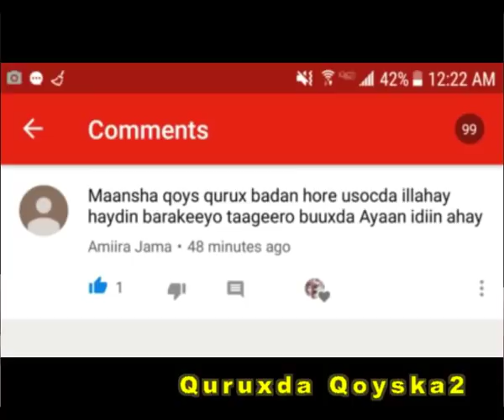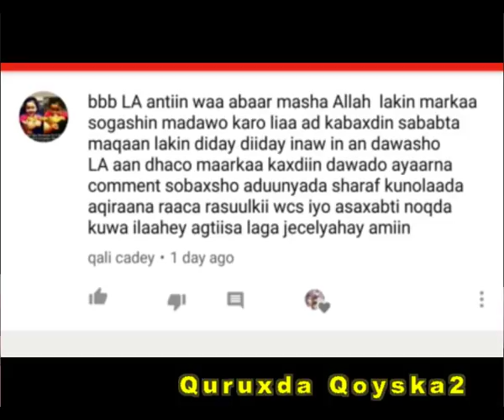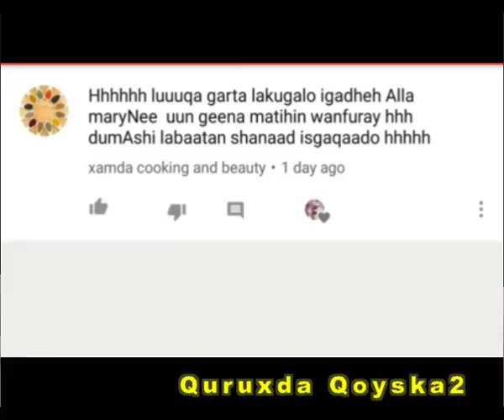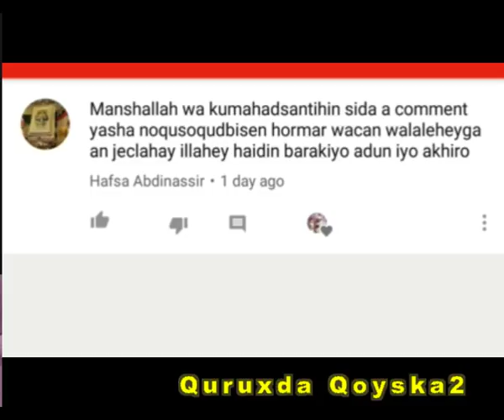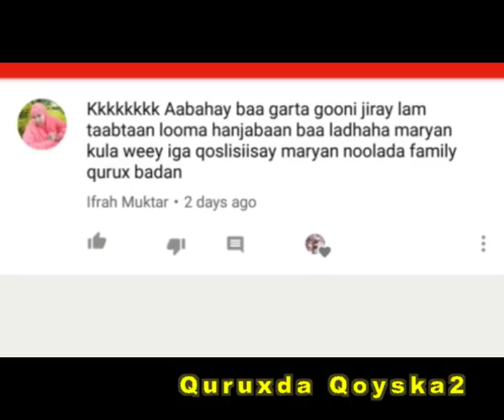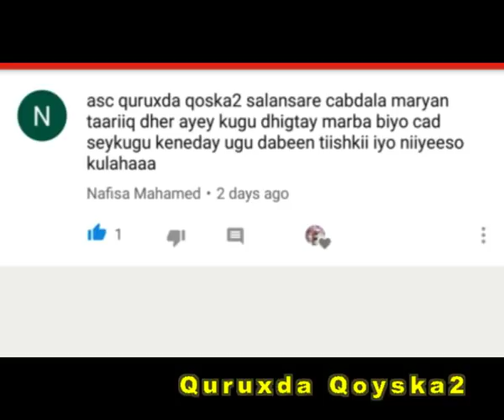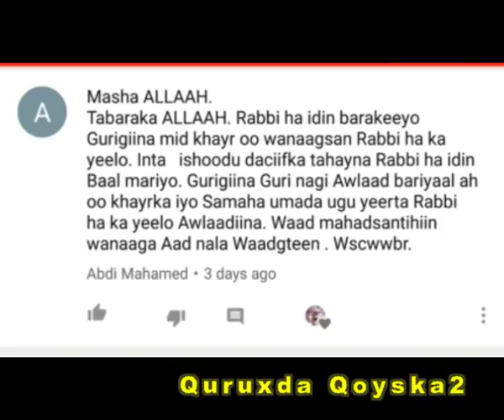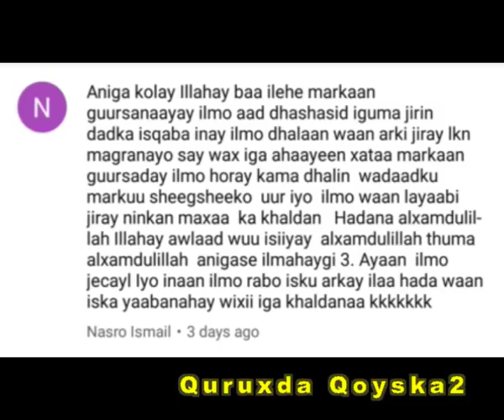Qoraaladii Aad Inoosoo Qorteen Waakuwan Mahadsanidiin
Waa Channel ka faallooda arrimaha qoyska, xalinta khilaafaadka, isku soo dhowaanshaha qalbiyada kala fog.
Fadlan nagu xirnow mar walba.